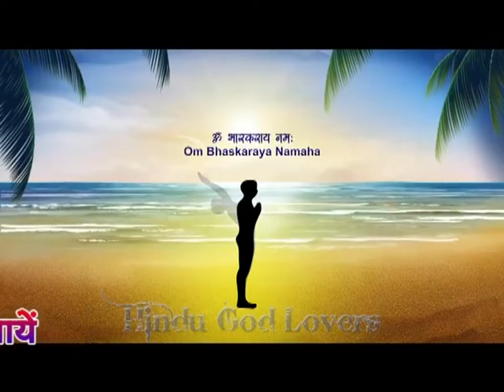Shaildevi Mahavidyalaya PG Diploma in YOGA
PG Diploma in YOGA Education & Philosophy
Shaildevi Mahavidyalaya
Anda, Durg (C.G.)